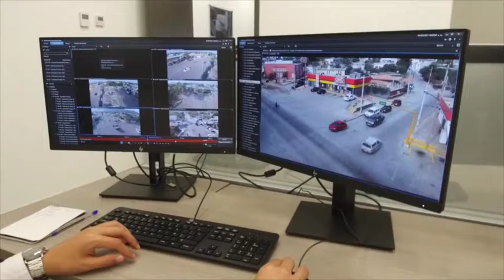Fortalece el Gobernador Francisco Cabeza de Vaca la videovigilancia para la seguridad en Tamaulipas